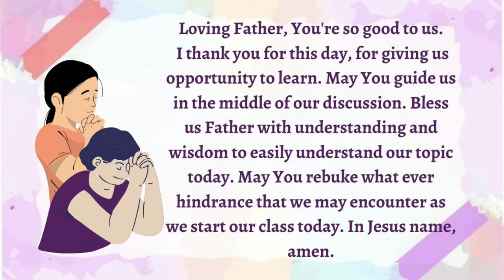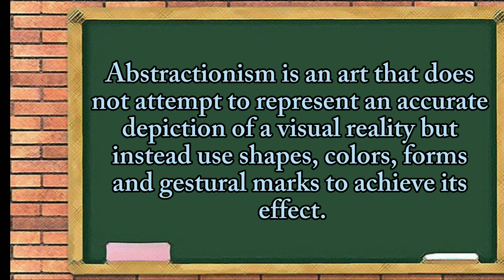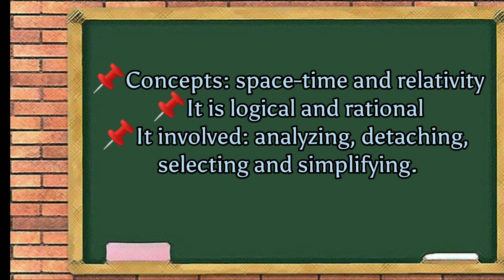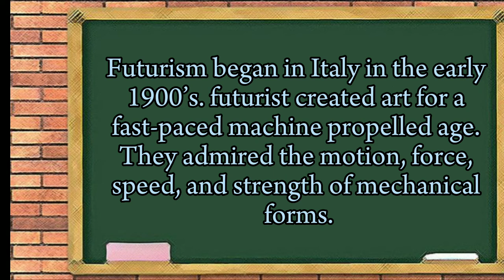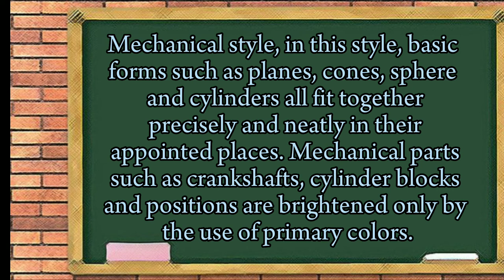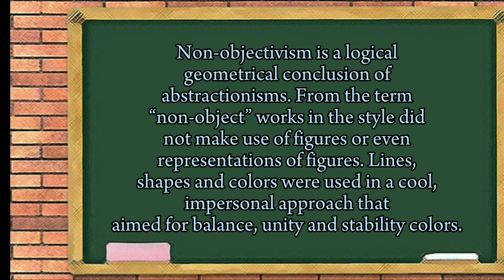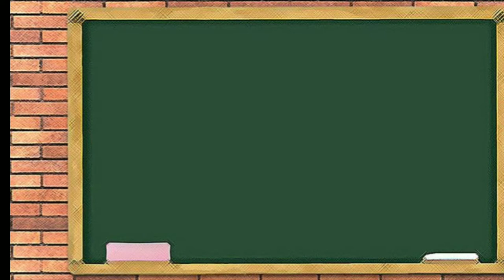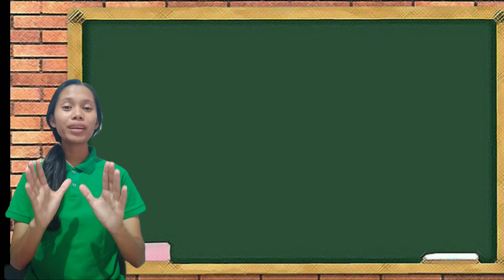Arts 10 Quarter 1 "Abstractionism"